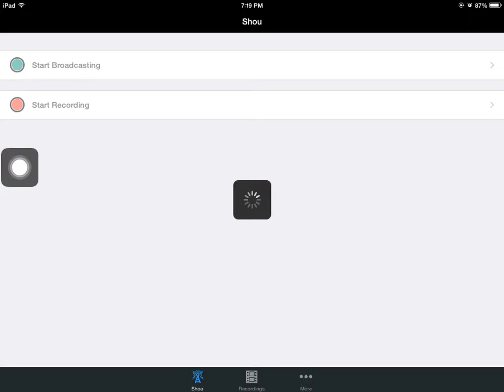Madden Mobile Pack Opening - 50K PACK OPENING!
Hello guys in this video i will be opening 50k worth of pro packs i hope you enjoy the video.